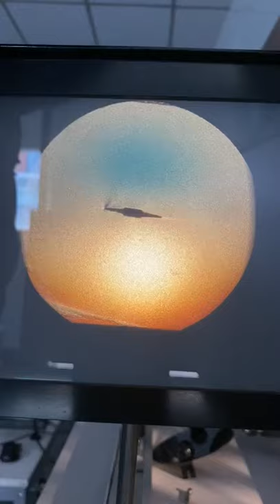See a supersonic shock wave for real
This is what a supersonic shock wave looks like when viewed through the Schlieren Apparatus with  TecQuipment’s Supersonic Wind Tunnel for aerospace teaching labs.

At a time when United Airlines announces plans on purchasing supersonic aircraft for use later in the decade, we thought you might like to see what a shock wave looks like when you go faster than the speed of sound.